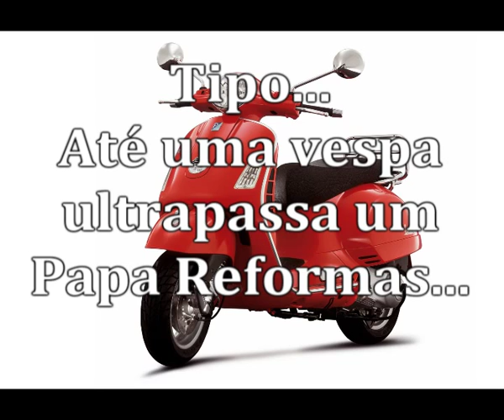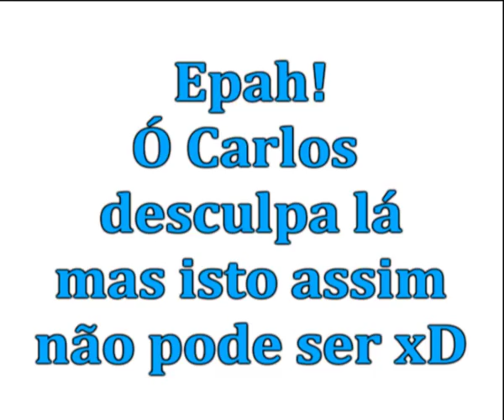Carlos fedex ultrapassado por um papa reformas em Santiago de Piães